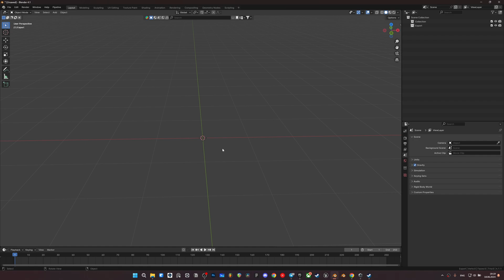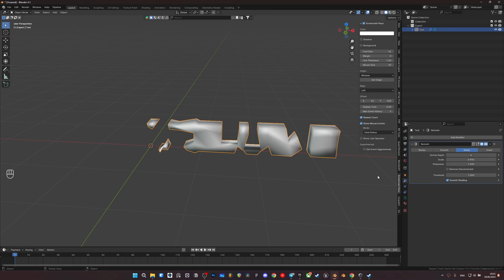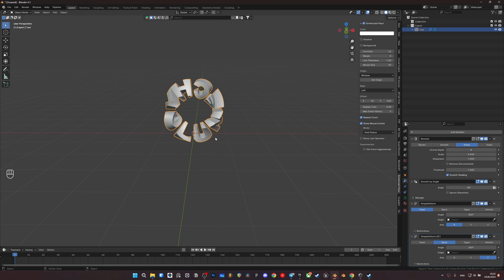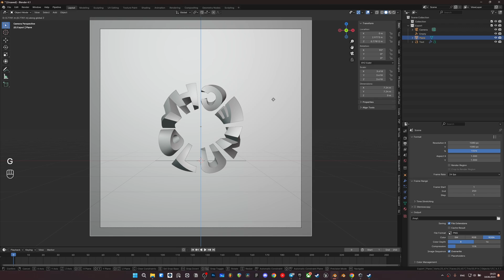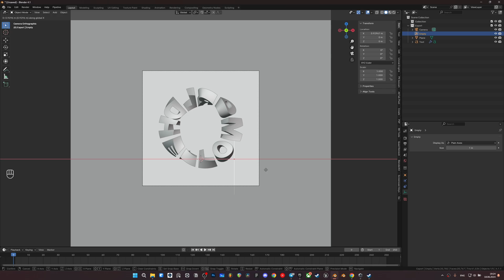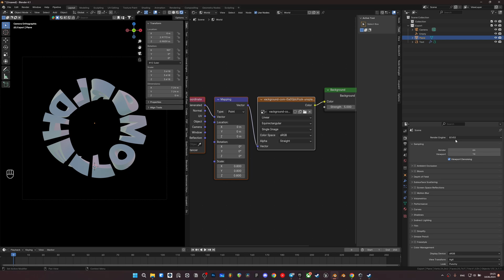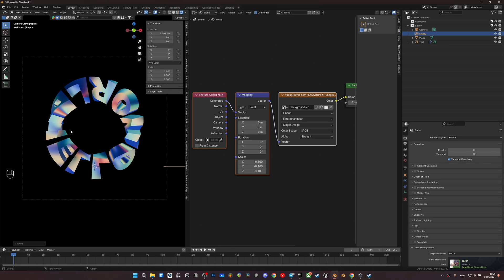Закручивание хромированного текста по кругу в Blender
Привет) Подготовил ещё одно видео! Сегодня поговорим о том, как легко закрутить текст. Я увидел как делают подобное в Cinema4D и решил повторить в блендере, так что надеюсь это видео будет полезным!